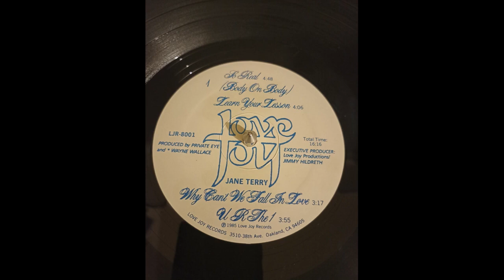jane terry - learn your leason 1985 HQ